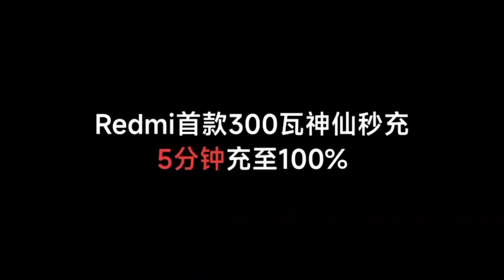Redmi Note 12 Pro+ 5G Magic Revises Edition – 300W Fast Charging Test (China)